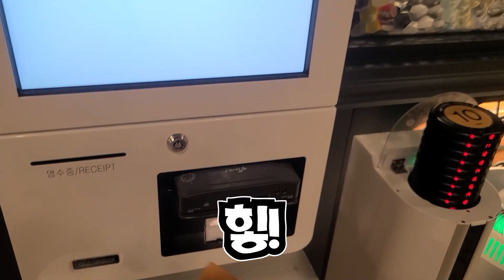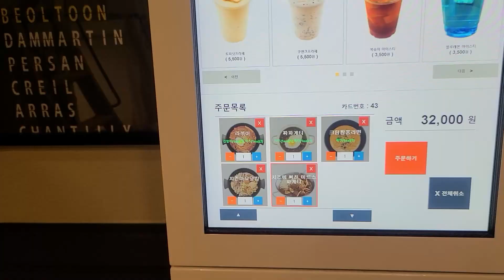ASMR 학교 땡땡이치고 밥 먹으러온 학생인 척 간단하게 5그릇만 먹고 왔어요 ㅎㅎ크림짬뽕/짜계치/치킨마요/치즈라볶이/치즈오븐파스타Koreanmuckbang eatingshow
*이 영상은 지극히 내돈내산 먹방입니다*

윱---하!
안녕하세요 윱덕이여러분~
저 만화카페 처음 가봤는데..
만화카페가 이렇게 메뉴가 다양하고
비주얼도 완전 끝내주더라구요.!

새로운 분식맛집 찾은 기분이에요!

여러분도 심심하실 때,
만화카페 한번 가보세요 만화 진짜 많구
안에서 누워서 볼수도 있는 공간들도 많아서 좋더라구요ㅎㅎ

맛있는 하루 보내세요🧡💛

※후식 커피는 춘천 명동다방이 끝내줍니다~!
강원도 춘천시 아침길9 , 명동다방